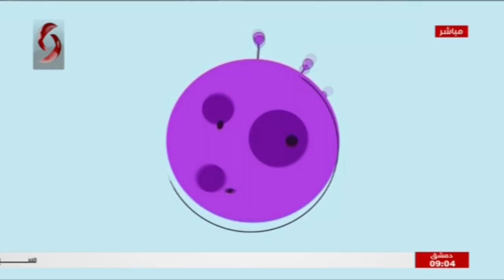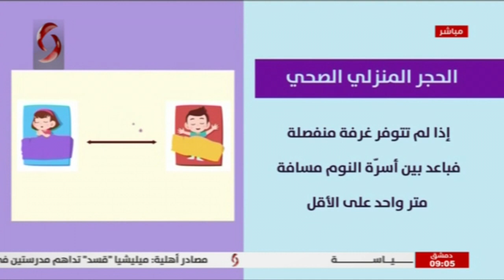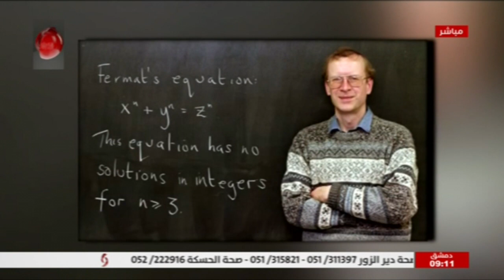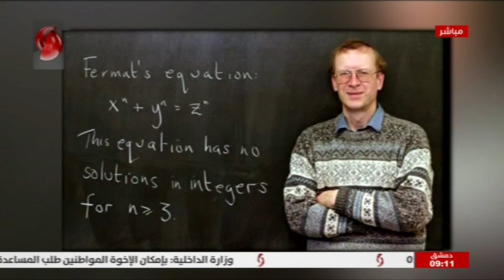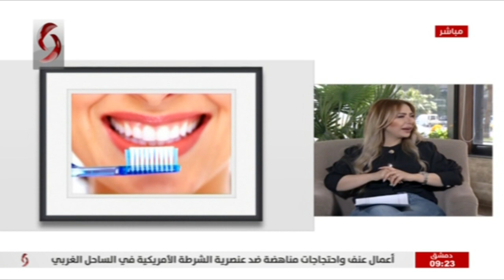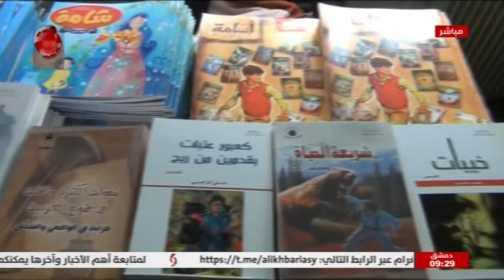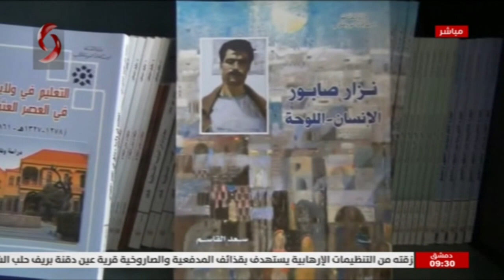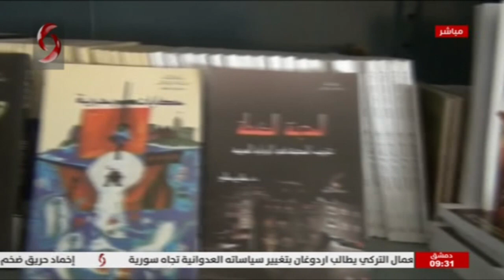صباحنا غير 2021/3/15 نور الابراهيم & سالي شار